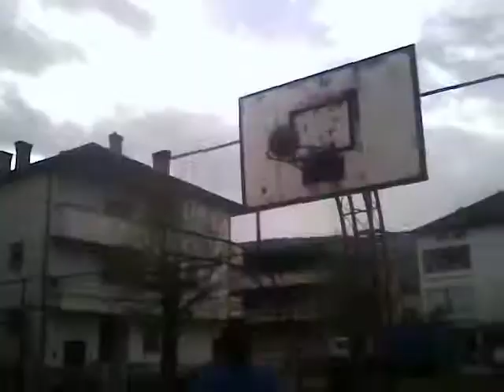Srekjko vs. Mirsad - Ajducko Park Basketball